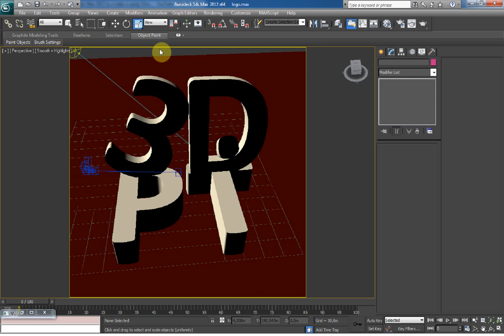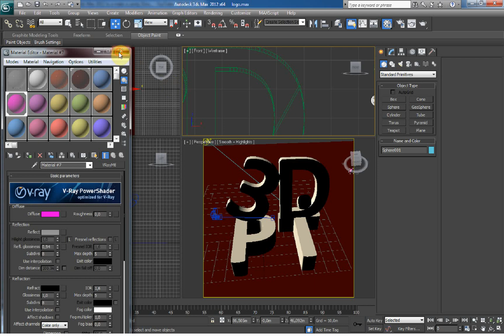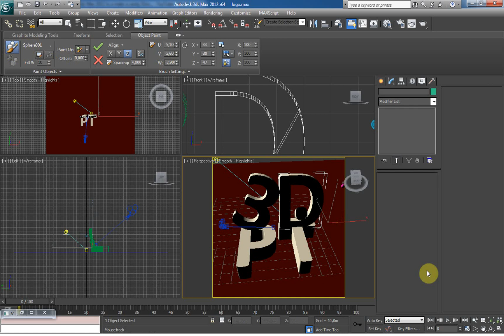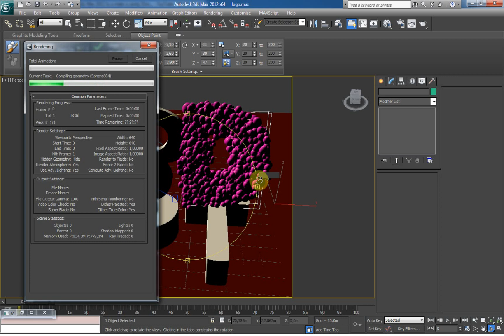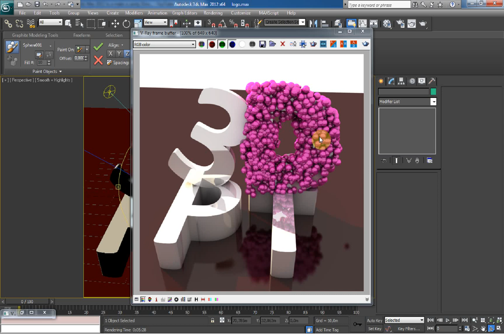Como utilizar a ferramenta paint tool -em PT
Este breve tutorial em PT pretende mostrar como podemos utilizar a ferramenta paint tool.